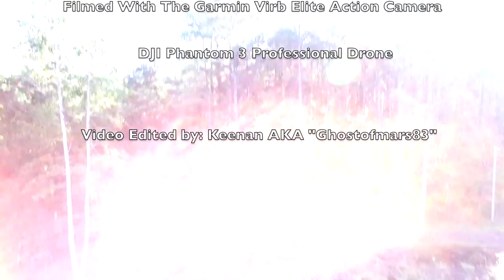youtube video #-Fnj899Ih4o